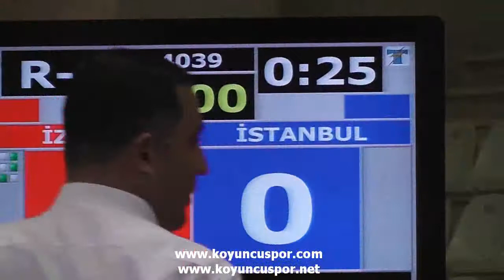55kg Semifinal_Tolga Islamoglu vs Mehmet Akif Isitan (Turkish Junior Taekwondo Championships 2012)